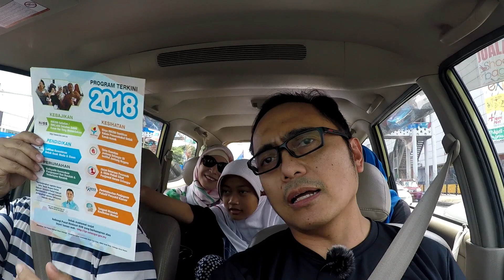Sundanese di Perantauan: Piknik Ke Sungai Congkak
Piknik sama Keluarga Gunarto di Sungai Congkak. Didampingi host asli Parahiyangan, asa di lembur heuheuy...!